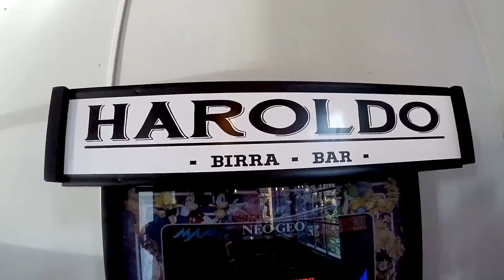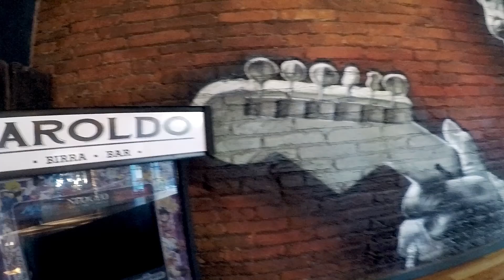HAROLDO vs HAROLDO EN LA CIUDAD DE CHASCOMÚS 2022